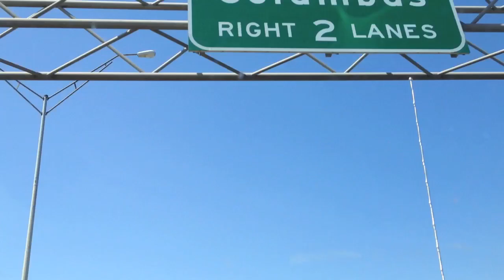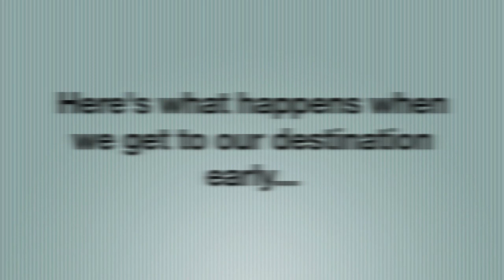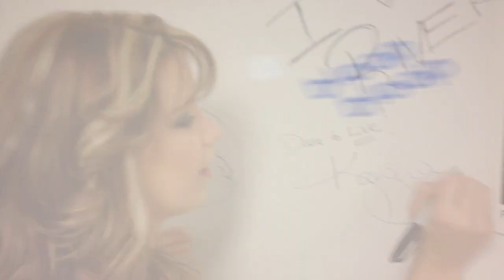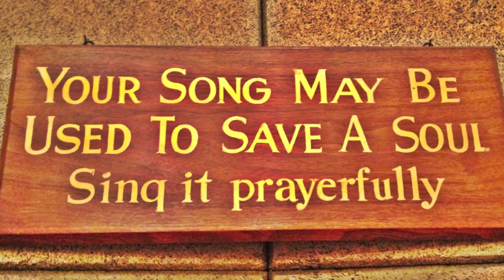Karyn Williams Radio Tour...Week 2!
Inpop Records' Karyn Williams hits the road again for another round of radio tour.  This time hitting Michigan, Wisconsin, Indiana, Illinois, Pennsylvania and Ohio!